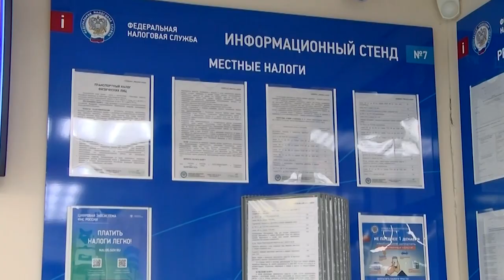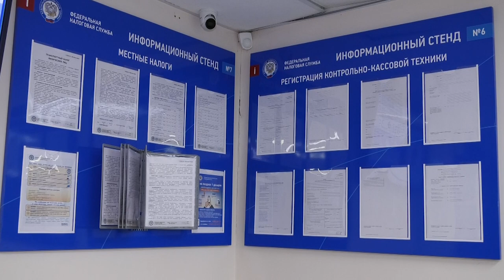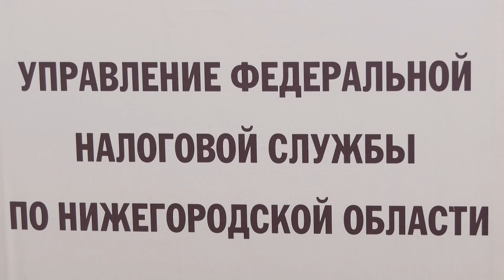Кому положены льготы при оплате имущественных налогов?